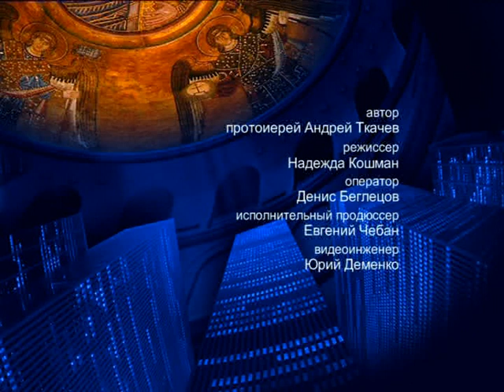О протестантизме – На сон грядущим – протоиерей Андрей Ткачёв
Отец Андрей поговорил о протестантизма: но не о его новых проявлениях, а о зарождении и древнем проявлении. О событии, которое было при путешествии евреев по пустыне – восстании старейшин израилевых против Моисея.

Распространи это видео!